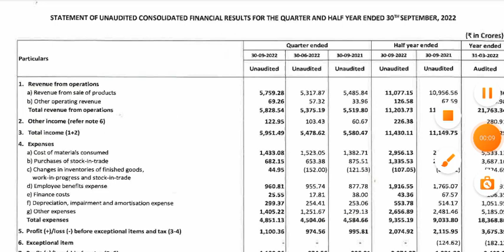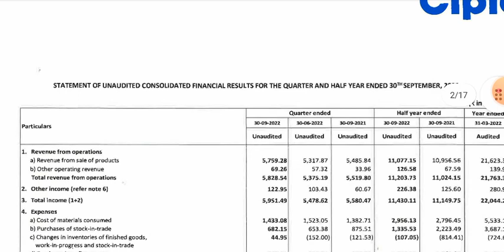Cipla Q2 Results 2022 | cipla results today | cipla share news today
cipla share target, cipla share latest news today, cipla latest news, cipla share Results,